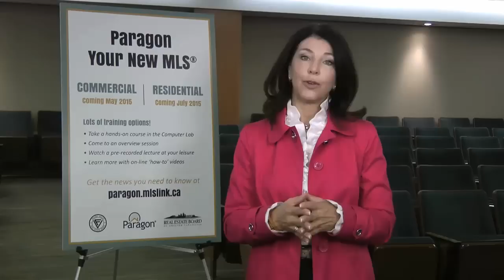Jorda Maisey - One down, one to go!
We've reached a milestone in our journey to replace our MLS® system with the launch of Paragon Commercial.